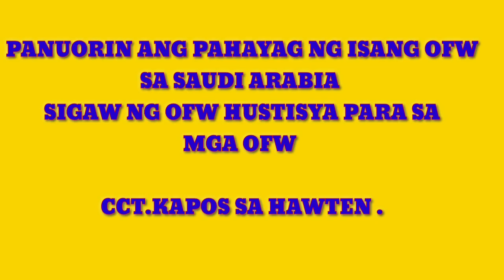KAMING NGA OFW HINDI BAKA ,HINDI KAMBING PARA GATASAN. NO❌ TO 3% PHILHEALTH MANDATORY